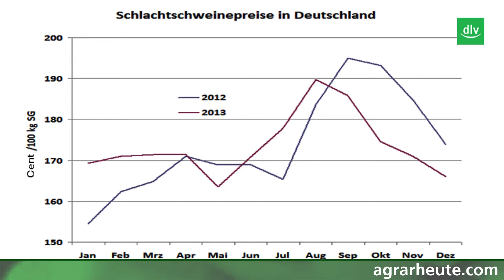Marktreport: Trends am Schweinemarkt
Beim Marktreport in dieser Woche geht es um aktuelle Entwicklungen am deutschen und europäischen Schweinemarkt. Grundlage sind die Daten und Einschätzungen, welche die EU-Kommission Anfang Oktober vorgelegt hat. Dr. Olaf Zinke, Redaktionsleiter marktkompass, geht auf Produktionsmenge, Preise und den Export ein. Für weitergehende Informationen werfen Sie doch einen Blick in den marktkompass. Dort finden sie aktuelle Preistrends, Marktentwicklungen und das aktuellste von den Termin- und Kassamärkten.